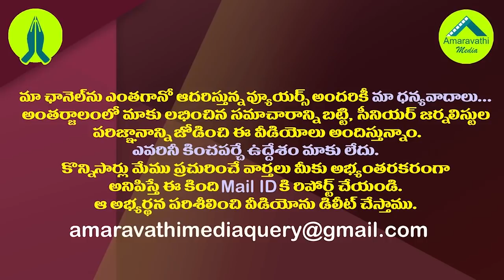చంద్రబాబు నిర్ణయంతో టీడీపీలో సరికొత్త ముసలం| Chandrababu's Decision Is Causing A Stir In The TDP